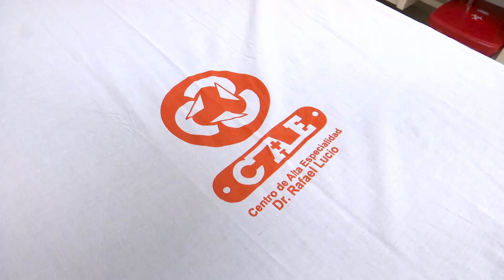Suman más de 89 millones de inversión para el Centro de Alta Especialidad en sexenio